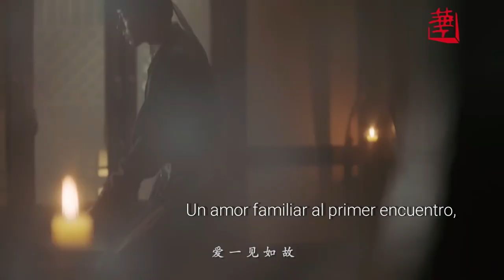🎧 "Un amor familiar al primer encuentro" Drama: The Long Ballad - La Balada Larga. (OST, MV)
🎧 CANCIÓN DEL DRAMA:
 "Un amor familiar al primer encuentro" 《一爱如故》 por Liu Yuning (刘宇宁)
⭐ Drama: The Long Ballad- La Balada Larga - 长歌行
Episodios：49
   Director : Zhu Rui Bin
   Guionistas: Pei Yu Fei, Chang Jiang.
   Reparto：
     Dilraba Dilmurat como Li Changge
     Leo Wu como Ashina Sun
     Liu Yuning como Hao Dou
     Zhao Lu Si como Li Leyan
     Alen Fang como Wei Shuyu
Sinopsis:
En el noveno año del periodo Wude de la dinastía Tang, Li Changge, la hija del Príncipe heredero, escapó del golpe militar en palacio en el cual perdió a su familia.
Decidida a vengarse de las personas que mataron a su familia, Li Changge oculta su identidad e intenta formar un ejercito.
 Durante su huida, Changge se encontró con el agente del servicio secreto de una tribu de las praderas, Ashina Sun, que tenía el seudónimo de Qin Zhun.
Sin embargo, la identidad de ella fue revelada y se dirigió a Shuozhou para escapar de la captura, ahí ayuda a resistir la invasión de las fuerzas de las praderas, pero no esperaba que el general enemigo fuera Qin Zhun.
Changge se sorprendió y angustió al descubrir la verdadera identidad de Qin pero ante el inminente peligro y  por el bien de la situación general, está dispuesta a ser prisionera y llevada a la pradera.
Entonces se enteró accidentalmente de que el Gran Khan tenía un motivo oculto. Changge decidió dejar de lado temporalmente su venganza personal y arriesgar su vida para salvar la situación.
Para salvar a Changge, Sun desobedeció la orden del Gran Khan, pero después se distanciaron mucho el uno del otro.
 Tras pasar por el arduo exilio, Changge fue comprendiendo el gran valor de la benevolencia y liberándose del rencor; así Changge y Sun se unieron para proteger la paz de la dinastía Tang y la pradera.